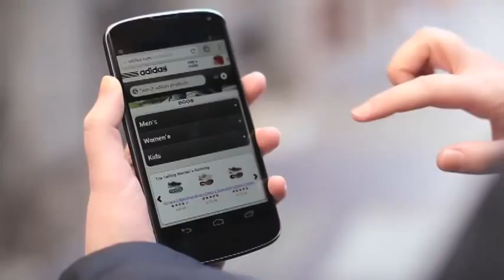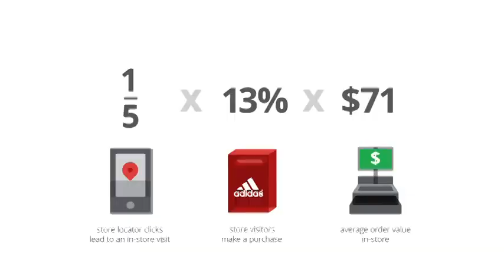Adidas Case Study On The Full Value of Mobile Marketing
Footwear giant Adidas case study that talks about the great value of optimizing their websites for Mobile devices. Marketing messages specifically for Mobile devices is the wave of the future